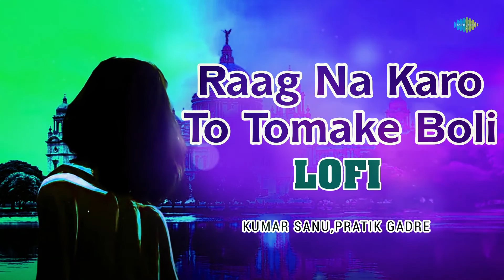Raag Na Karo To Tomake Boli - Lofi | Pratik Gadre | Kumar Sanu | Saregama Open Stage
Saregama Open Stage brings you a new LoFi version of one of the Bengali song "Raag Na Karo To Tomake Boli" by  Pratik Gadre.

Credits:

Original Lyricist: Mukul Dutta
Original Singer: Kumar Sanu
Original Music: R.D. Burman
Recreation Artist: Pratik Gadre